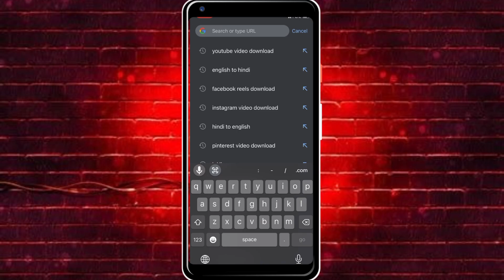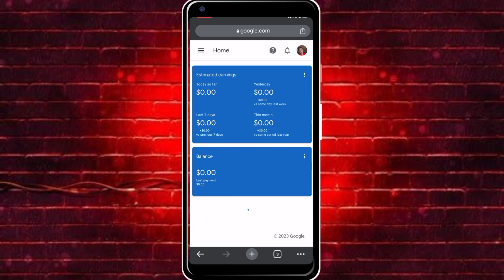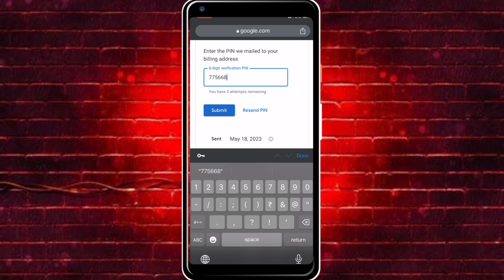Google Adsense PIN Verification LIVE | PIN Kya Hai पुरी जानकारी | youtube se paisa kaise milta hai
Don’t Forget To, FULL WATCH & LIKE  👍 COMMENTS ✍️ & SHARE 🔔 ……

 Learn : youtube se paise kamane ke liye google adsense account create karna hota hai. google adsense account create karne ke baad google address ko verify karne ke live ek pin send karta hai address par. us pin ko kaise use kare iska pura process is video me aap dekhenge

Your question :-
Youtube se paise kaise milte hai,
youtube se paise kaise nikale,
youtube se payment lene ka kya process hai, adsense pin kaise verify kare,
adsense pin kya hai,
ye sab jawab is video me aapko mil jayenge